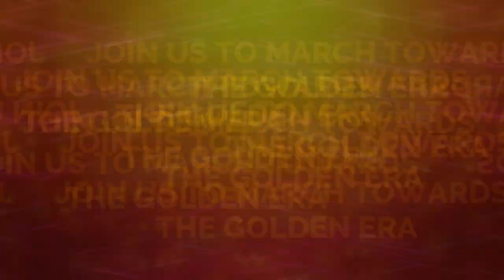ONLINE INDEPENDENCE DAY MEGA CELEBRATION||BY||SATYUG DARSHAN SANGEET KALA KENDRA